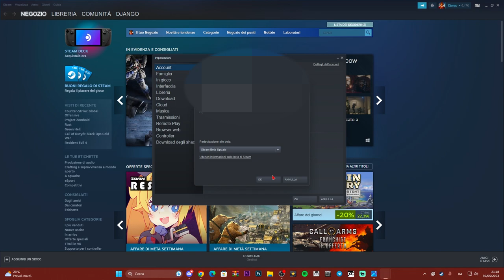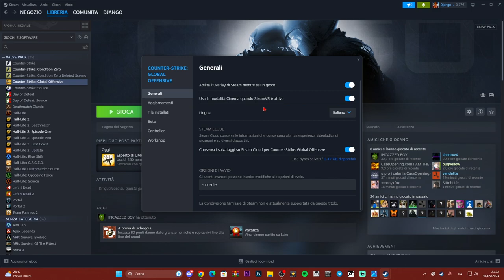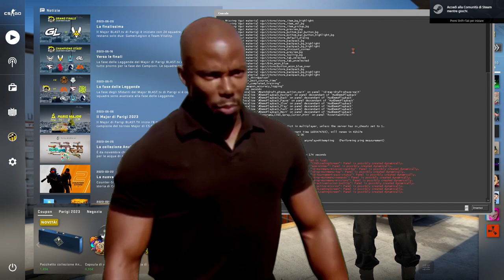Come sistemare Fatal Error: Impossibile connettersi - client Steam locale - CS:GO 2023 error!!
CS:GO non si avvia per colpa di questo errore su STEAM!!
Come sistemare l'ERRORE FATALE: Impossibile connettersi - client Steam locale -  CSGO 2023 error!!

MIO REFCODE:563685ph1

PC:
MOBO: B450 GAMING PLUS
CPU: R5 3600
GPU: 1660 SUPER
RAM: 16 GB
CASE: 4000D AIRFLOW CASE CORSAIR

VIDEO TUTORIAL
               GAMES---TECH---MICROSOFT